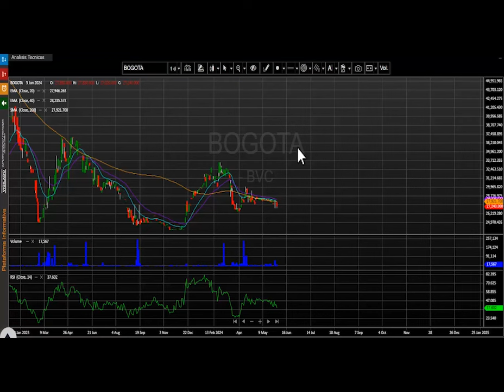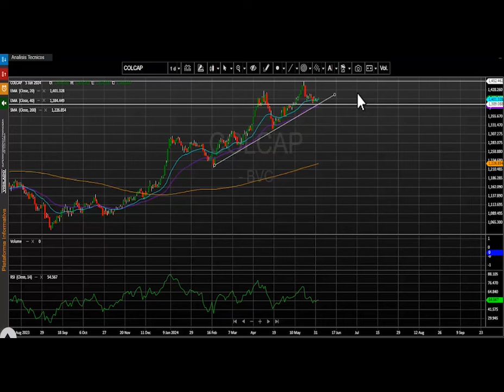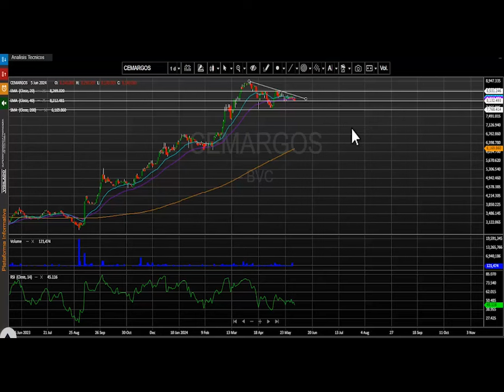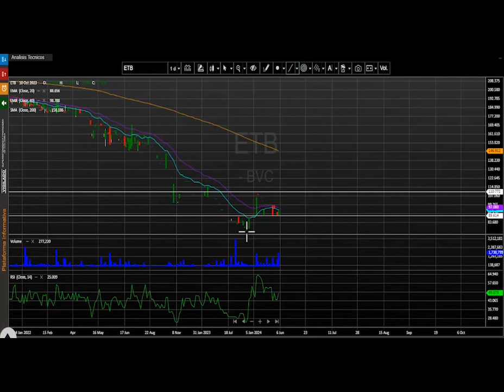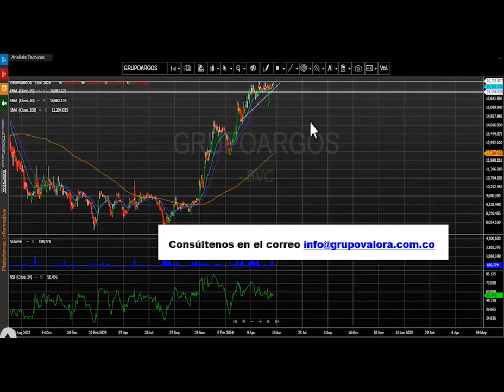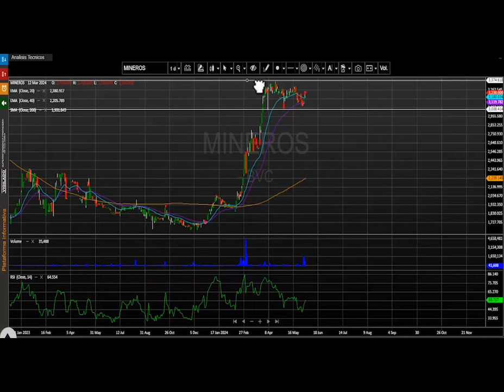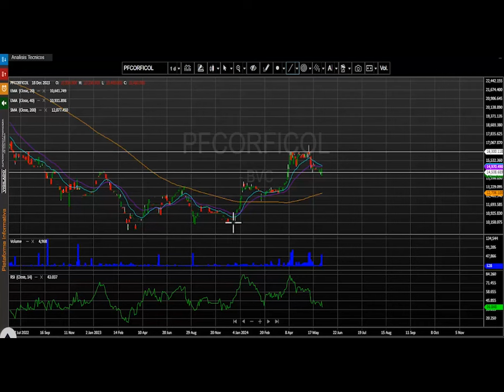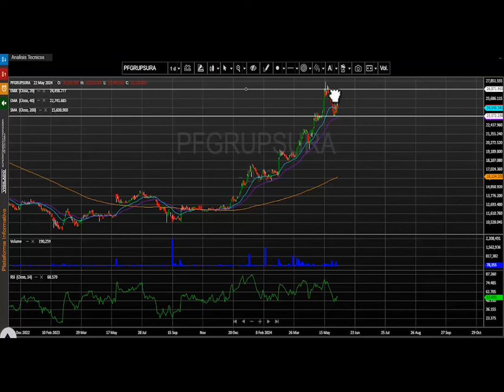Junio 06, 2024: PEI lidera el volumen de transacciones del día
El índice MSCI Colcap de la bolsa de valores de Colombia finaliza la jornada en 1.406,47 puntos marcando una variación positiva de + 0.17 % y se ubica nuevamente en niveles superiores a los 1.400 puntos.   El acumulado anual del índice se conserva positivo, presentando un cambio acumulado (YDT) de +17.68% y se ajusta cerca de los niveles más altos del año 2024.